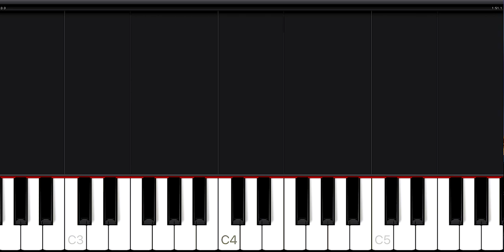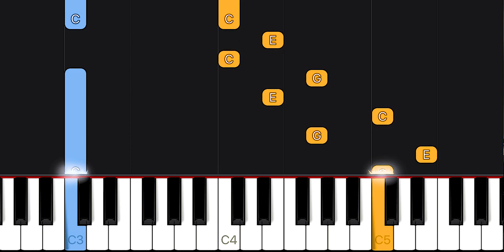Etude in C Major No.2 | Piano Tutorial for Beginners + FREE SHEET MUSIC